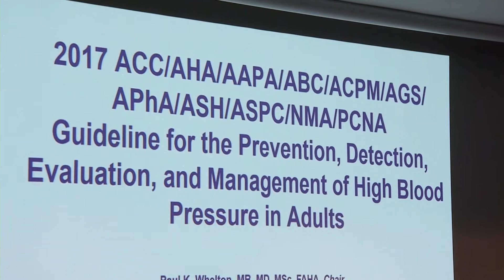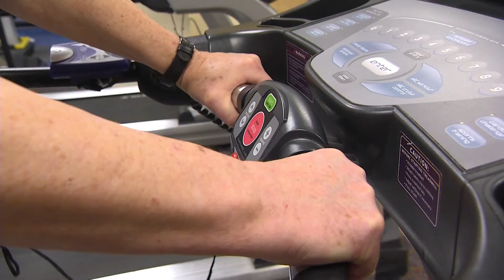Redefining High Blood Pressure (Brian Bostick, MD, PhD)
In November, the national standard for the diagnosis of high blood pressure was lowered to 130/80. That means 46 percent of American adults now have high blood pressure. Read more about the new standards and what you can do to meet them